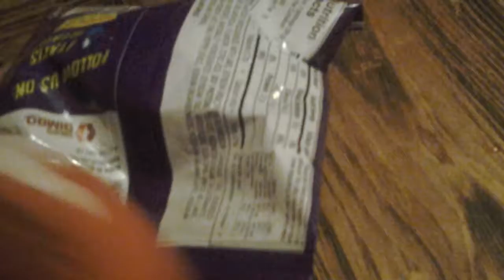the magic takis